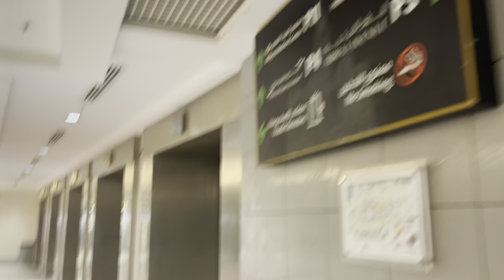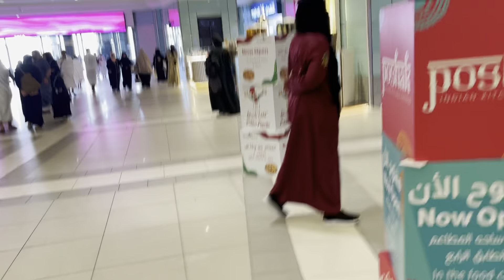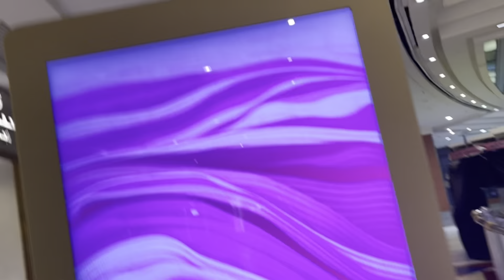Clock Tower k Andar kya ha? Lets Find Out…… || AB VlOGS || Azeem Bhatti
What is Inside Clock Tower? Lets Find Out -- Zamzam Tower Front of Masjid Al Haram Makkah Saudi Arab I went inside the zamzam tower or clock tower in makkah front of masjid al haram and seen the market inside the Zamzam tower and hotels and restaurants and many more things in zamzam tower in makkah saudi arabia